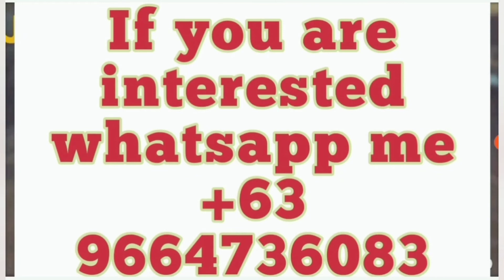Nice Job: Congratulation newly hired, thanks for trusting